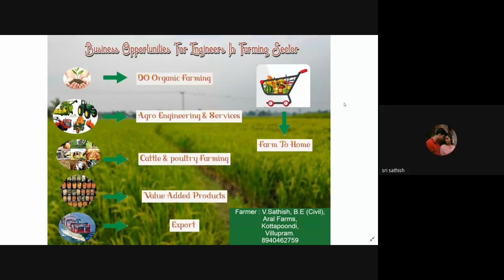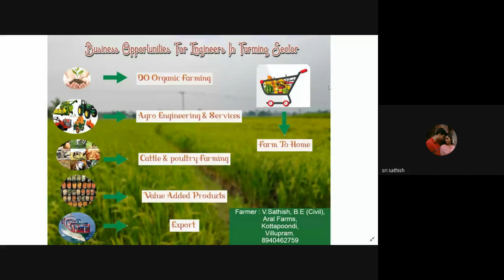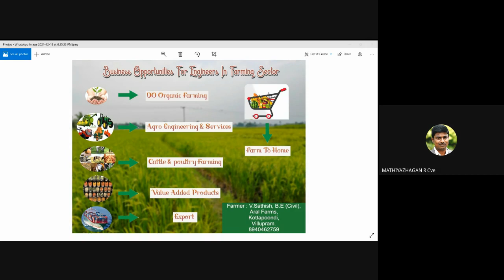ALUMNI TALK on “BUSINESS OPPORTUNITIES FOR ENGINEERS IN FARMING SECTOR” - 18.12.2021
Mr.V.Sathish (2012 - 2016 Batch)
SVCE Alumnus